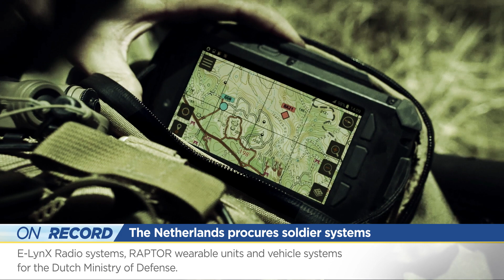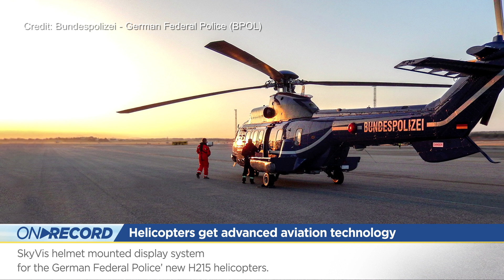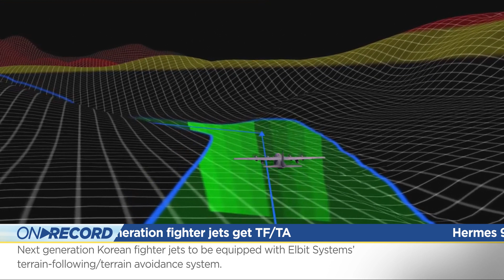ON RECORD February 2020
This time OnRecord

00:03 Night-vision tech about to be used by the U.S. Marine Corps
00:35 A new system to train pilots for electronic warfare
00:52 A follow-on contract to equip the Netherlands with smart soldier systems
01:07 Contract awards to provide the German Air Force with EW systems.
01:23 Universal Avionics selected to supply display systems to MD Helicopters and the German Federal Police.
01:42 An Asia Pacific country selected our DIRCM laser systems
01:58 TF/TA systems for South Korea's Next-Gen Fighter Jets in Development.
02:18 Hermes 900 drone was selected to participate in a UK coast guard demonstration
02:37 International exhibitions in India and Singapore.